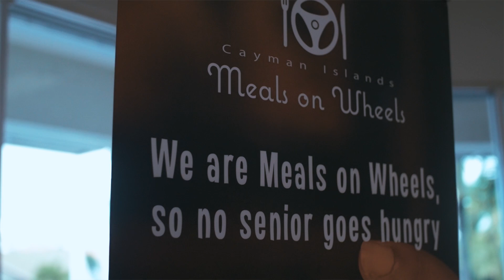CAYMAN ISLANDS, Kelsie WOODMAN - BODDEN - Contestant Introduction ( Miss World 2018 )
Meet this year's contestant from CAYMAN ISLANDS.. Kelsie WOODMAN - BODDEN!